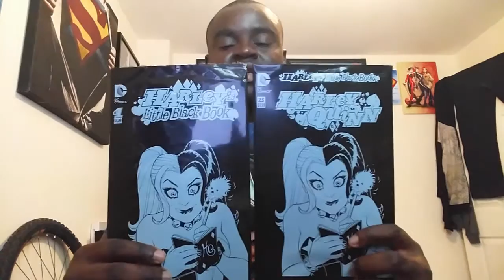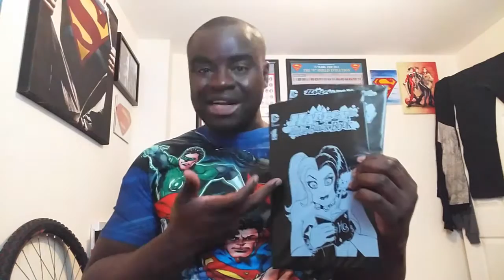San Diego Comic-Con 2016 is here!!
Check back here on Saturday July 23rd for my live stream during the Warner Bros. Pictures Presentation!